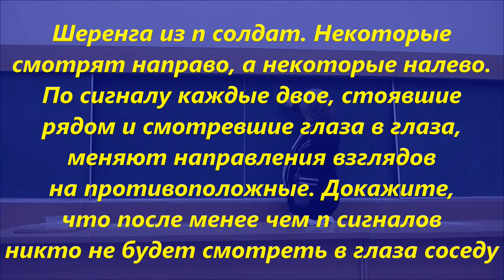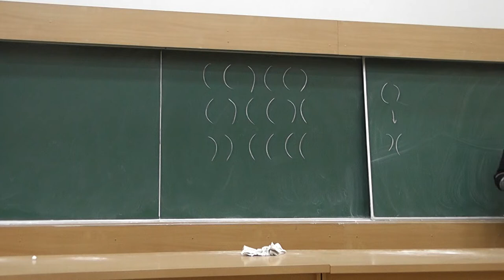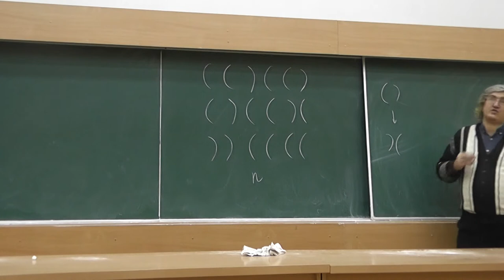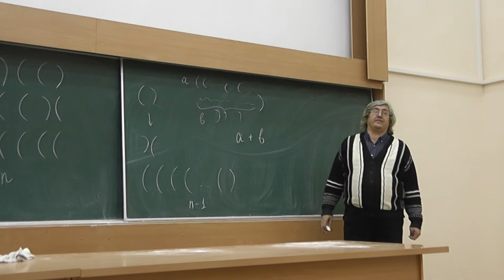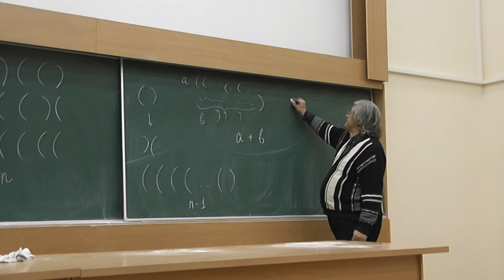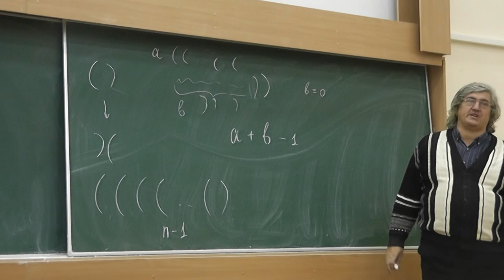73 Отворачивающиеся солдаты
Шеренга из n солдат. Некоторые смотрят направо, а некоторые налево. По сигналу каждые двое, стоявшие рядом и смотревшие глаза в глаза, меняют направления взглядов на противоположные. Докажите, что после менее чем n сигналов никто не будет смотреть в глаза соседу.

Если самый левый солдат смотрел направо, а самый правый налево, то при добавлении слева смотрящего направо солдата (или при добавлении справа солдата, смотрящего налево) длительность процедуры увеличивается на 1. Поэтому если сначала слева стоят несколько солдат, которые смотрят направо, а справа от них стоят несколько солдат, смотрящих налево, то длительность процесса ровно на 1 меньше числа всех солдат.